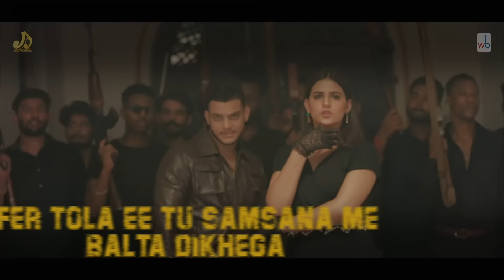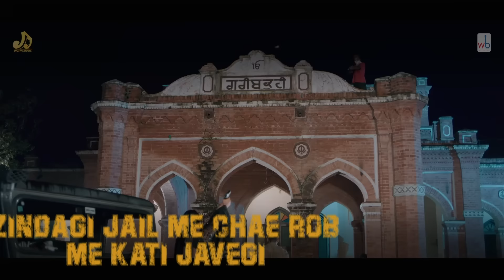Bandook (Lyrical) Pranjal Dahiya, Harsh S | Kamal Digiya | Vipin M, Anjali99, Mera Naam Bandooka pe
Digiya Music Presents BANDOOK Song. This song is sung By Vipin Mehndipuria & Anjali99 , Music by Pinna Music  , lyrics by Vishal murthaliya  . The song features Harsh Sandhu & Pranjal Dahiya   . The video is directed by Sahil Sandhu & Produce by Kamal Digiya

Singer: Vipin Mehandipuria & Anjali99
Produce By : Kamal Digiya
Co Producer - Harshit Digiya & Hanssika Digiya
Composer : Vipin Mehandipuria
Lyrics : Vishal Murthaliya
Starring : Harsh Sandhu &Pranjal Dahiya
Director : Sahil Sandhu
Video by : Western Beats
Editor & Colorist : Ajy Lohan
Asst dir : raj dhyani , Rohit kumar , Nikhil Chaudhary
Publicity Design: Goonj88
Music Lable : Digiya Music
Reels promotion : Reels factory & Digiya Reels
Online Promotion : Urban Loop
Promotion : Digiya Music Digital
Digitally Managed By Neeraj Dilliwala

Lyrics~
Chod Ke Gunda Gardi Sarif Tu Ban Kyu Na Jata
Gun Dika Ke Darve Se Tu Phool Nahi Lata
Ak Santali Mp Chali Dhare Sanduka Pe
R Likh Ke Beri Ghume Se Mera Nam Bandooka pe
Rr Likh Ke Beri Ghume Se Mera Nam Bandooka pe

Jaila me tera ana jana rave roj ka se
kyu badmashi ka nasha kara tane High dose ka se
nuve na hathkadi kai bar yaar ke bandi rr
majboori ka suna te hoga naam yo gandhi ree
taane mere te rr ghana yakin kyu hota groupa pe
Re Likh Ke Beri Ghume Se Mera Nam Bandooka pe

in eba me raya te suraj dalta dikhe ga
fer tola ee tu samsana me balta dikhega
chod diya je khel maut ka 2 din jiunga
jee nuve bhata bhat rakhi to me 100 din jiunga
tera mind rave sari hana asla ki booka pe

kyu tere beriya ki tu khopdi rave kholta re
nash holiya paiya ib kyu or tolta ree
jawani ki na jhal udti dati jave gi
zindagi jail me chae rob me kati javegi

Likh Ke Beri Song
Likh Ke Beri Full Song
Mera Nam Bandooka pe Song
Mera Nam Bandooka pe Full song